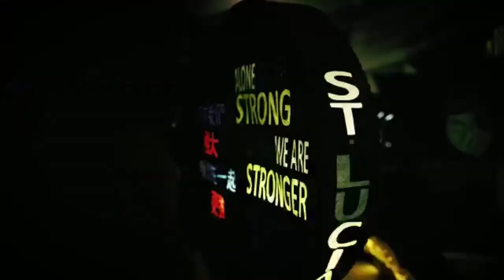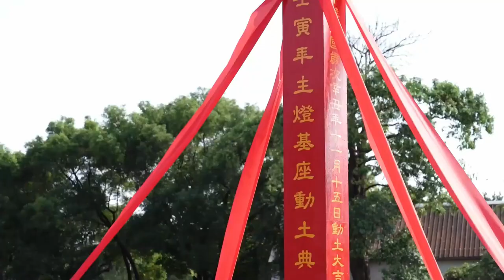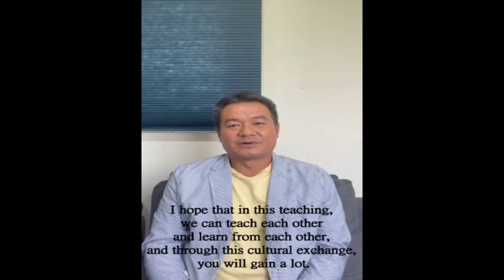Train the Trainers Virtual Workshop Launch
Train the Trainers Lantern Design and Construction Virtual Workshop Launch